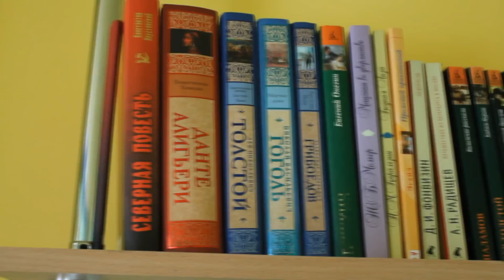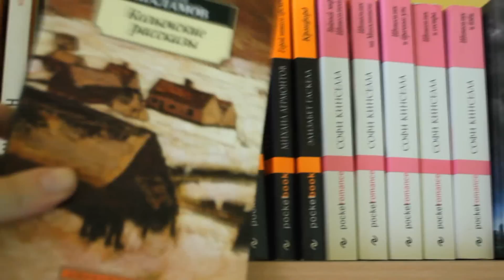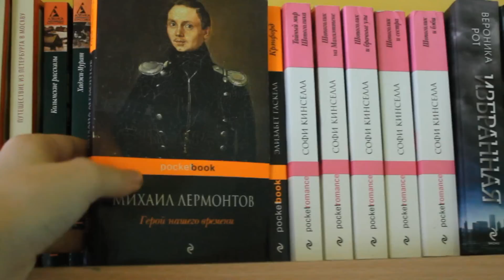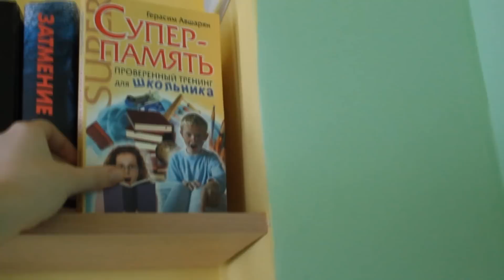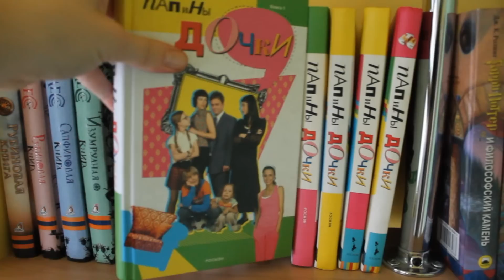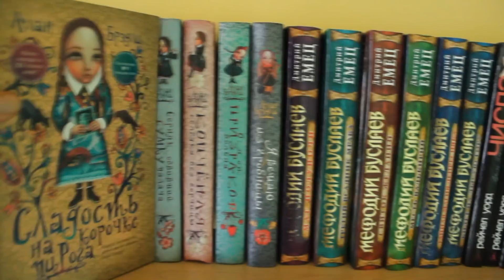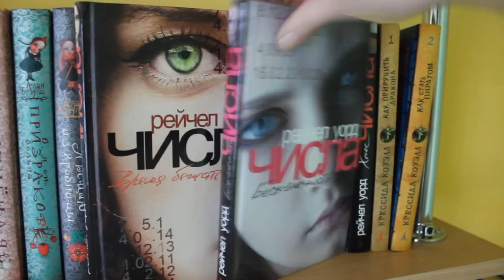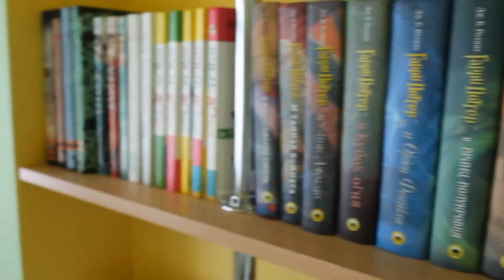Книжные Полки 1/2 :)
Привет!)
Ураура! Вот и первая часть моих книжных полок!

Всем Счастья!:)